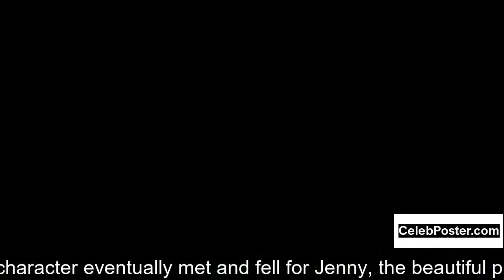Mike Evans biography